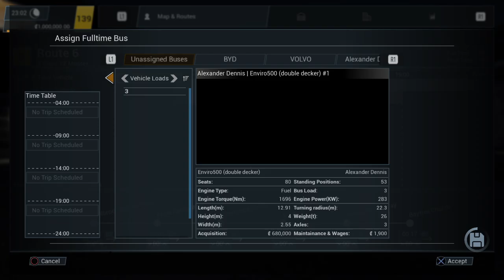Bus Simulator 21 Bus Route 6